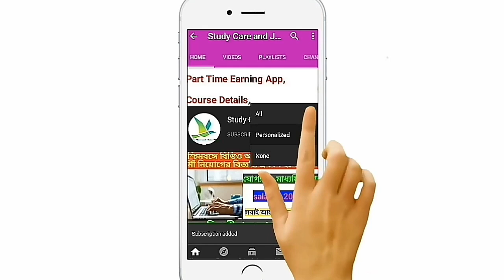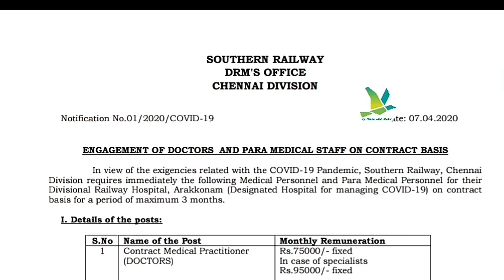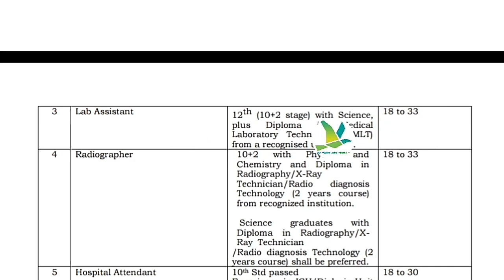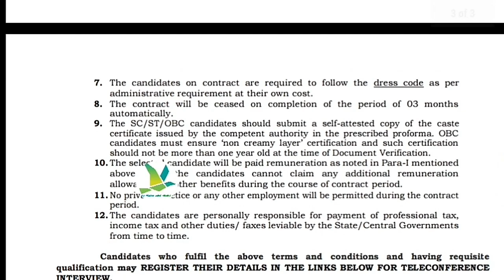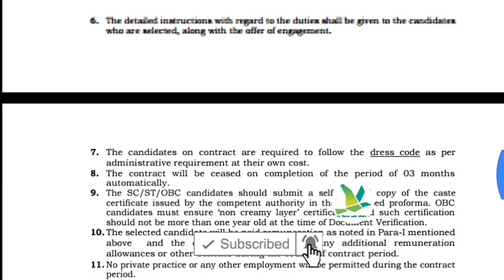ভারতীয় রেলে কয়েক হাজার ভলেন্টিয়ার্স নিয়োগ || জেনে নিন কীভাবে আবেদন করবেন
আমাদের চ্যানেলে উচ্চমাধ্যমিক পরীক্ষার সাজেশন, বিভিন্ন সরকারি ও বেসরকারি চাকরির খবর, part time job, Earning App, এছাড়াও বিভিন্ন কোর্স এবং ট্রেনিং এর খবরাখবর দিয়ে থাকি।